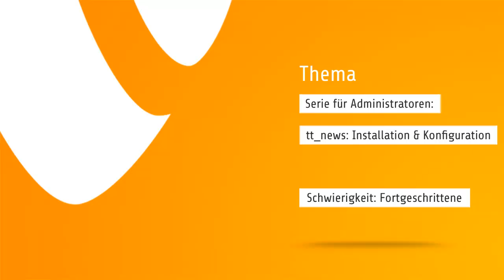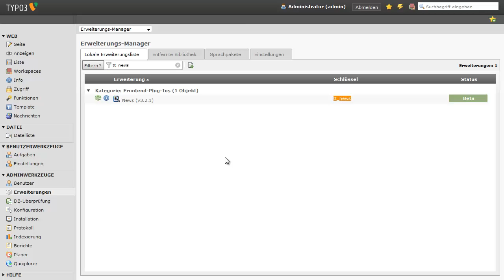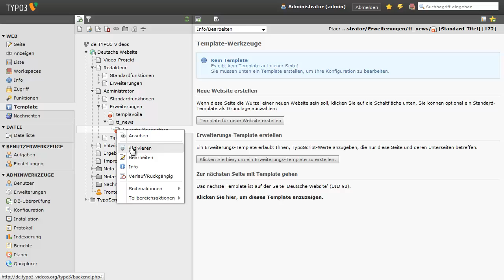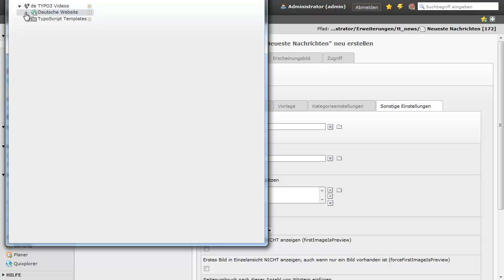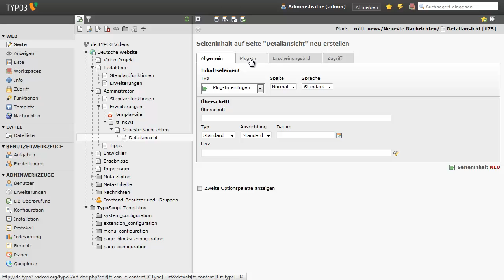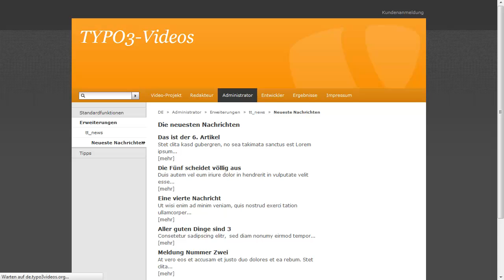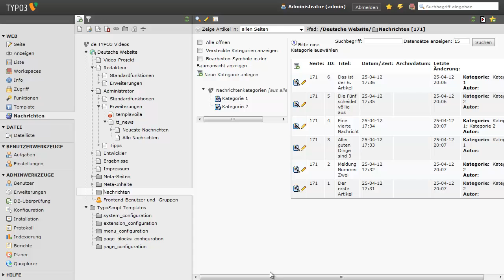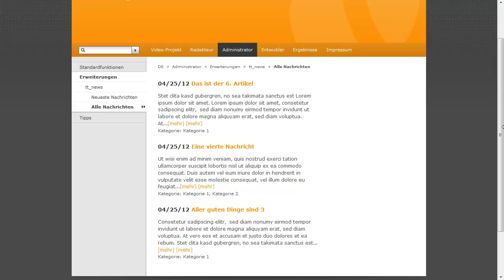tt_news: Installation & Konfiguration - TYPO3-Screencast für Administratoren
In diesem Screencast zeigen wir, wie man die TYPO3-Erweiterung tt_news installiert und konfiguriert. Dabei erklären wir, wie man eine Liste der aktuellsten Nachrichten erstellt, eine Detailsansicht hinzufügt, eine Liste aller Nachrichten erstellt und wie man den Kategoriefilter nutzt.